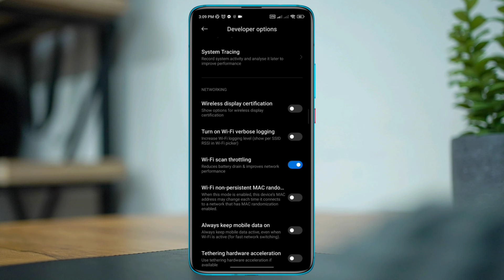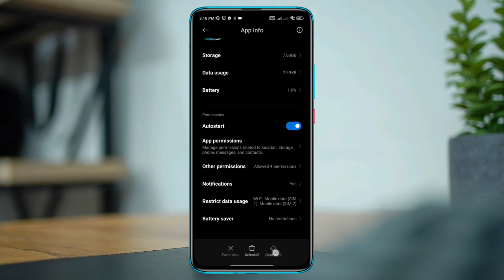How to Fix 'Failed to Connect to the Match' Error in League of Legends Wild Rift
Are you getting failed to connect to the match error in League of Legends Wild Rift? Watch this video to fix failed to connect to the match in LOL Wild Rift.
Recently many  League of Legends Wild Rift gamers have been complaining that their League of legends wild rift match not starting on Android and it's showing failed to connect to the match reconnect error.
Cause after analyzing the problem here I am gonna show you how to fix failed to connect to the match error in Wild Rift.

00:01- Video intro
00:20- Solution 1: Boost network performance
00:42- Solution 2: Remove software glitches
01:24- Solution 3: Check for a new update
01:30- Solution ending